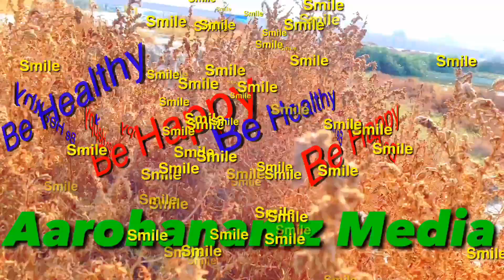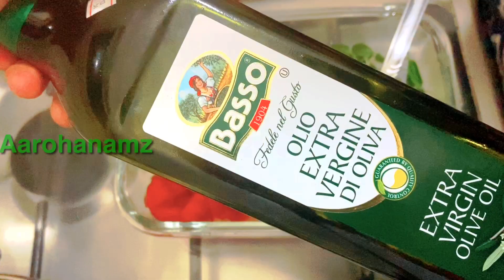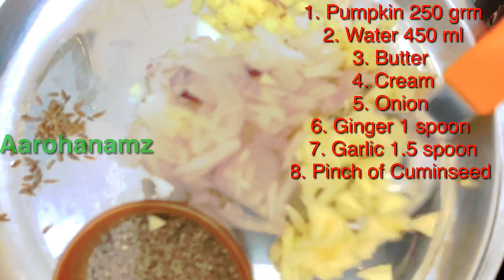Microgreens Recipes In Malayalam | 4 Easy Microgreens Recipe | Pumpkin Soup Recipe By Aarohanamz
Hello Everyone,

Welcome to Aarohanamz

Here you find 4 easy Microgreens Recipes .

Aarohanamz